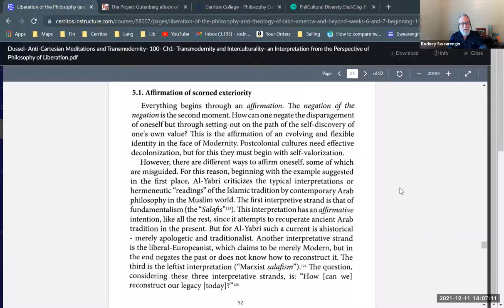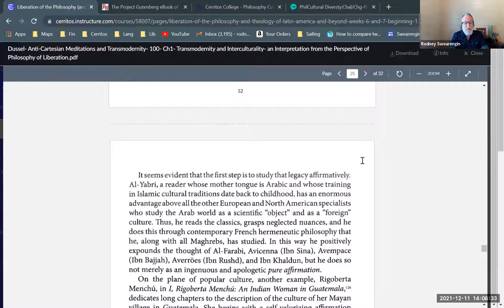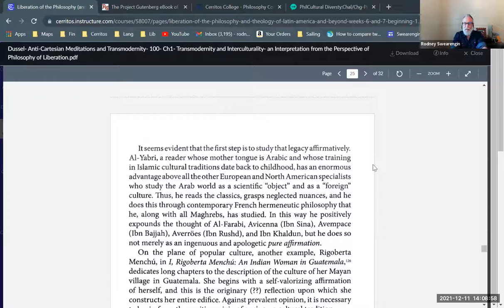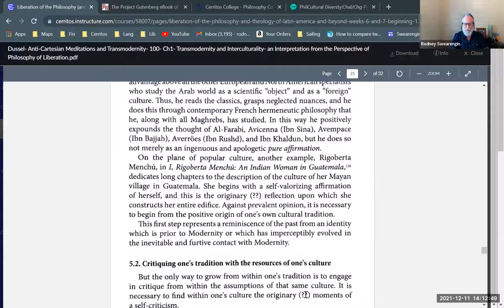Enrique Dussel, "Affirmation of Scorned Exteriority"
Ch 1, Sect 5.1.